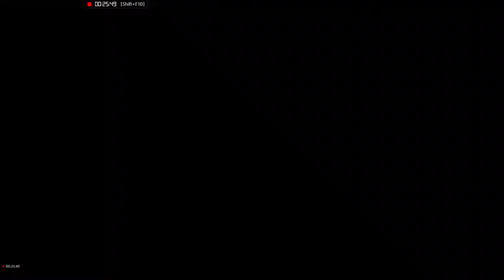JUST A BUMP ON THE HEAD The Lost Legends of Redwall The Scout act 2 PART 1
After falling from the heights of notre dam 3 times over, we land on a haystack no bigger then my bed and higher then to my waist, we dust ourselfs off to find that theres fighting going on outside. And we find our fellow scoutsmembers trading blows with the skave.. *scrubs* searats.

After rallying our comrades in arms, we hop on a boat (with the bigest ore-heads in history) with our dear sophia whos pride as gotten a bit hurt since she was the onlyone hurt. And we have to time and time again comfert her.